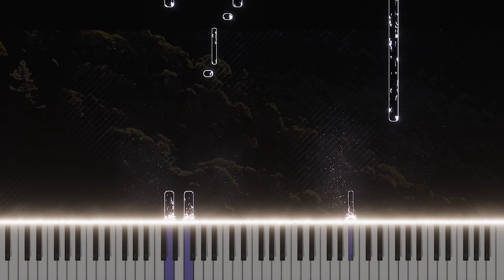Mozart's "March of the Priests" - Stunning Organ Rendition from The Magic Flute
Dive into the majestic realm of Mozart's "March of the Priests" from "Die Zauberflöte", now reimagined for the powerful tones of the organ. This MIDI arrangement captures the timeless essence of the original while bringing a fresh resonance to contemporary audiences. Experience a seamless blend of classical genius and modern innovation.